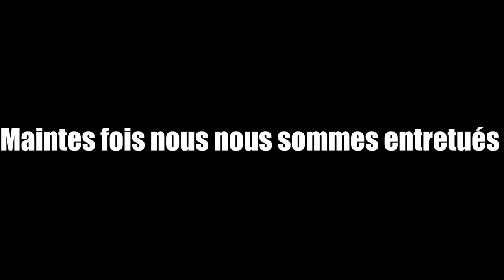Let's play narratif, Hannibal - Trailler (Rome II Total War)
Suivons ensemble la campagne de Hannibal lors de sa conquête de la république de Rome, mais avec beaucoup de différence historiques.
N'hésitez-pas à me faire des retours dans les commentaires pour toute remarque positive ou négative ;)

Bon visionnage,
Thiob.